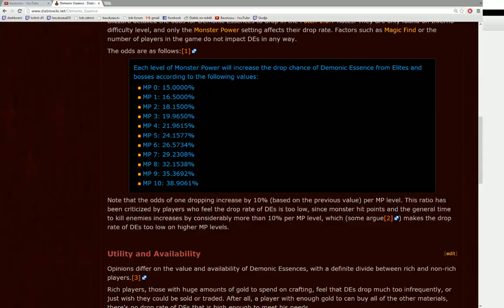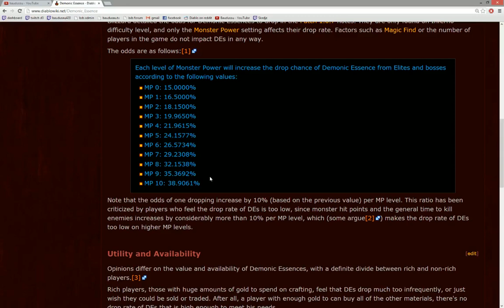Das WW Barb Tutorial Part 8 "Dämonische Essenzen"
Versuch der umfangreichsten Serie an Tutorials, die es deutschsprachig für den Barbar in Diablo 3 gibt. Im achten Teil geht es um das Farmen von dämonischen Essenzen. Dazu stelle ich eine neue Skillung vor, die angepasst an das Assasinengewölbe ist.
Um den Waypoint zum Assasinengewölbe zu bekommen, öffnen wir in Akt 2 das achte Quest 8.3. Seelensteinkammer und suchen das Gewölbe in den trostlosen Sanden. Dort bekommt ihr dann den Speicherpunkt.